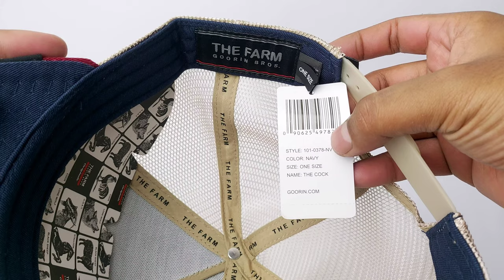GOORIN BROS CAP TRUCKER THE COCK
Authentic and 100% original
THE COCK